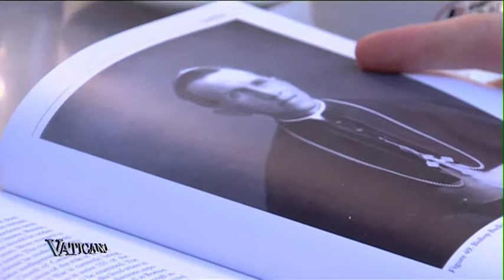VATICANO - Krise in der Ukraine - P. Athanasius McVay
Ein weiteres Kapitel des Krieges in der Ukraine wurde letzte Woche aufgeschlagen.

Die Medien sprechen von einer Invasion. Die NATO untersucht die Lage derzeit noch.  Hat nun Russland das Recht, eine starke Militärpräsenz in der Ukraine aufzubauen, ohne dass es Krieg genannt wird?

Wir sprachen mit dem Kirchenhistoriker P. Athanasius McVey, einem Katholiken des östlichen Ritus mit ukrainischen Wurzeln. Er veröffentlichte vor kurzem ein Buch über die griechisch-ukrainische katholische Präsenz in Kanada. Der Leiter dieser Untersuchung war Bischof Nikita Budka, Gründer der größten ukrainischen Diözese der Welt außerhalb des ursprünglichen Territoriums.